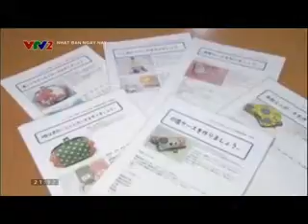start up May túi tại nhà